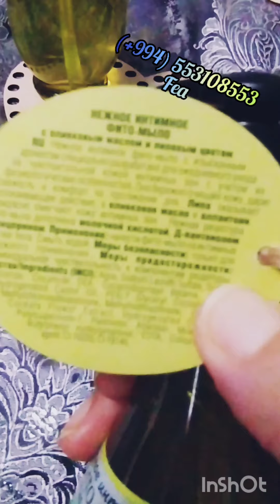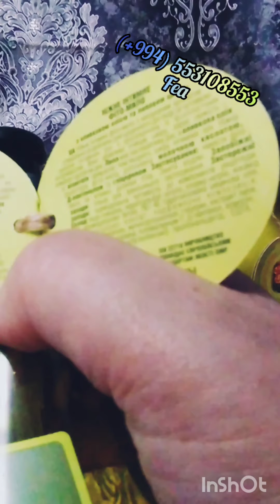Ukraynanın istehsalı Viva Oliva məhsulları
Satışdadır